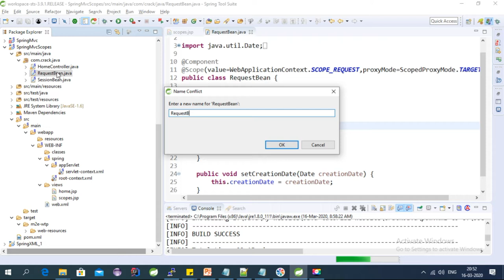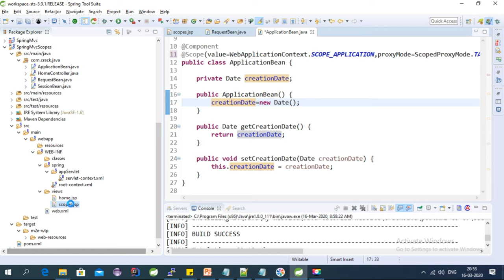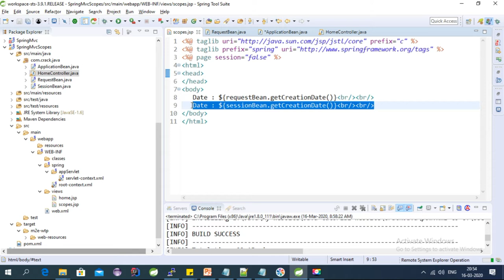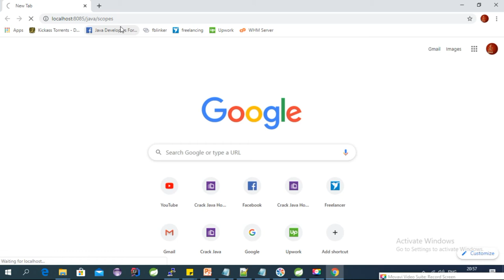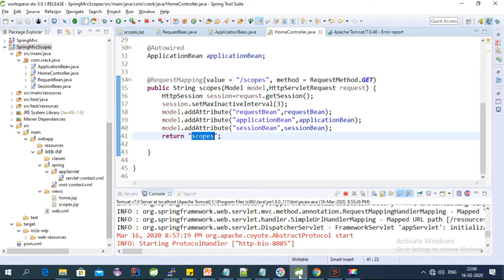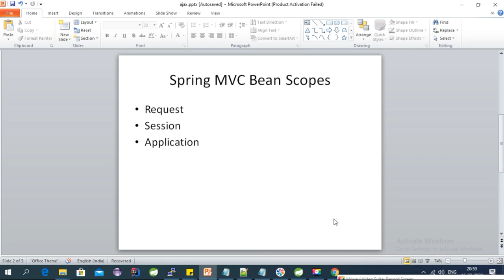Application Scope in Spring mvc | Bean Scopes | spring mean scope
This Vedio describe the real use of Application scope object in Spring MVC
Spring MVC beans Scopes Request,SessionApplication Scope with real life example
- RequestScope
-SessionScope
-ApplicationScope